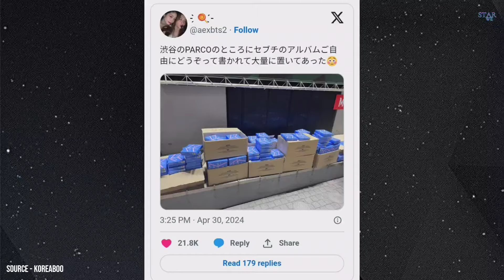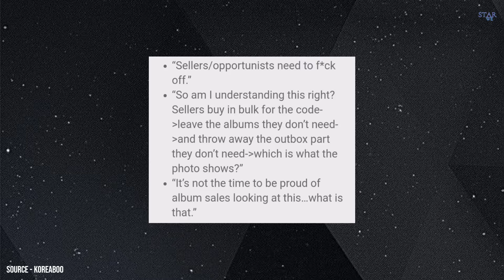SEVENTEEN’s New Album Thrown Away In Bulk On The Streets Of Japan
welcome to voice of k-pop ep 68

SEVENTEEN "MAESTRO" Office MV